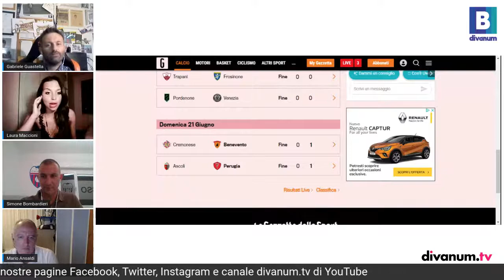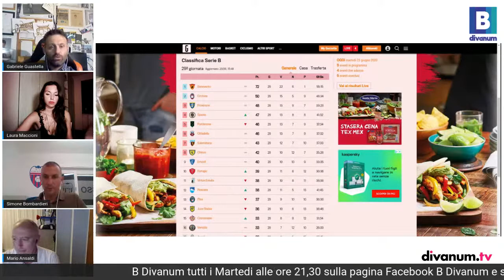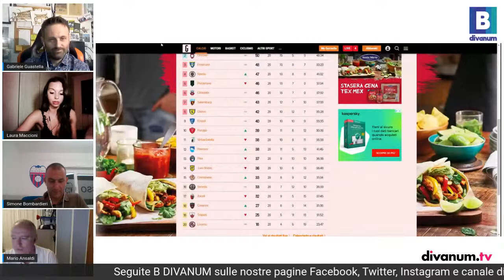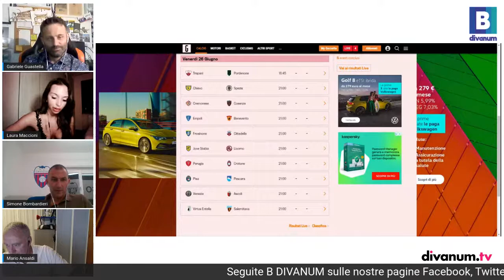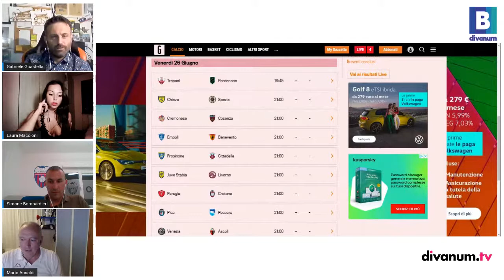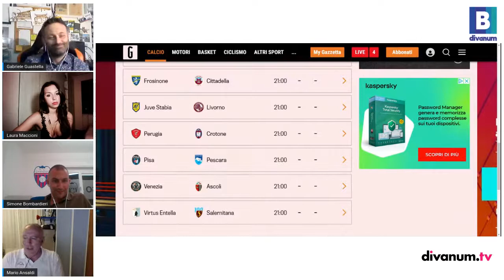B DIVANUM 5^ puntata 23/06/2020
Special guests SIMONE BOMBARDIERI MARIO ANSALDI
Conducono GABRIELE GUASTELLA LAURA MACCIONI